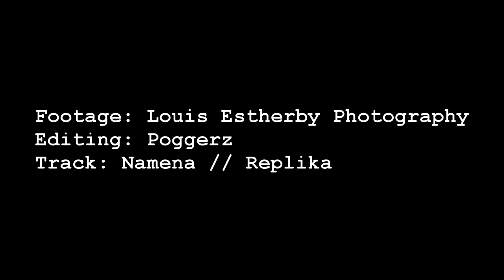Poggerz at Tramlines 2019 - Harry Bailey and Namena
Highlights from our outing to Tramlines 2019 in Sheffield. Harry Bailey and Namena opening and closing the WKD stage.

A chaotic day with us nearly not making it in on time, consuming a ridiculous amount of sugary blue drink and seeing the festival move from day into night (all whilst nearly losing the camera).

Roll on the festivals this year...